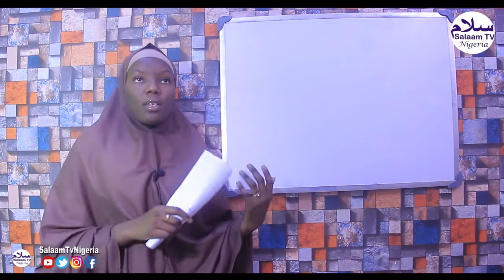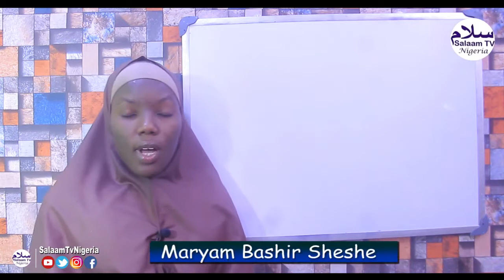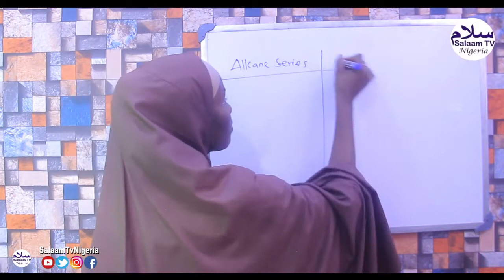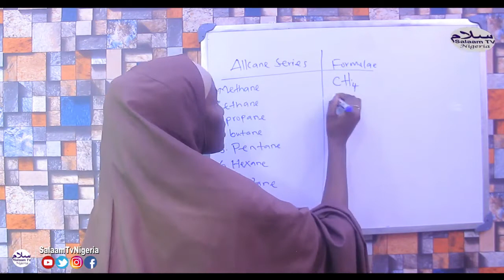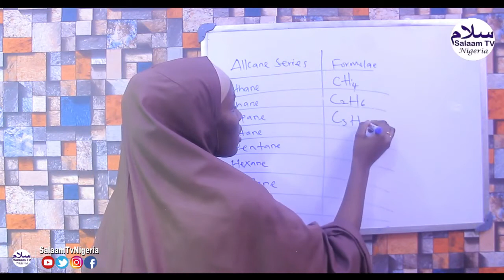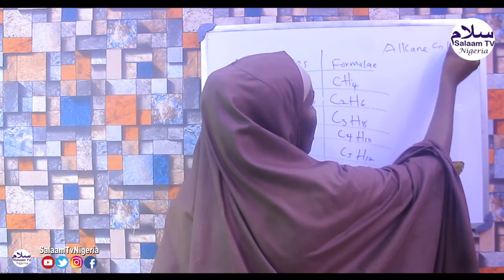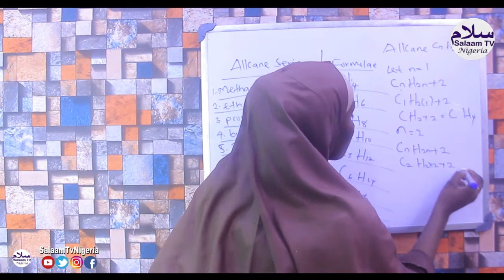(01) Chemistry da Hausa - Maryam Bashir SheShe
Ana gabatar da wannan karatu ne, na chemistry da harshen hausa don taimaka ma Al'ummar hausa wajen fahimtar karatun yadda ya kamata.
- Hakan zai taimaka ma dalibai da masu zana jarabawa da kuma wanda wani abu ya shige musu duhu.
- Kuma zai taimaka wajen bunkasa Harshen hausa
- Zai kuma rage yawan faduwa jarabawa da yara suke yi
- Domin karin bayani za'a iya tuntuban mu ta wannan layi 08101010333
- Don bada gudunmawa:
U.B.A
Zauren Salaam Global Services

• MAI GABATARWA: Maryam Bashir Sheshe

• BADA UMARNI: Ibrahim Yahya Harande

• DAUKAR NAUYI: Salaam Tv Nigeria

Zaka iya samun ragowar episodes din a nan»»

Salaam Tv Nigeria [Garkuwa Ga Al'umma]